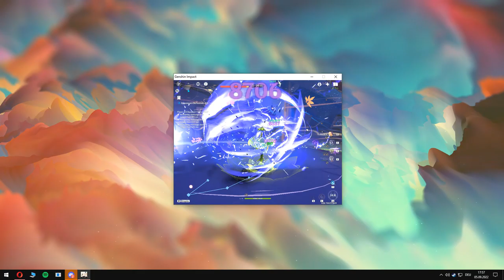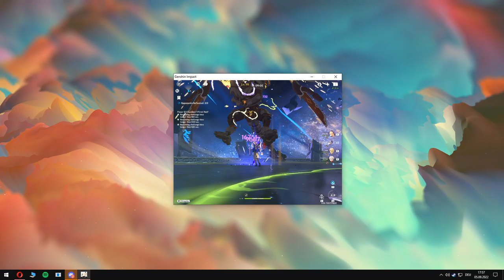Still better than playing on mobile